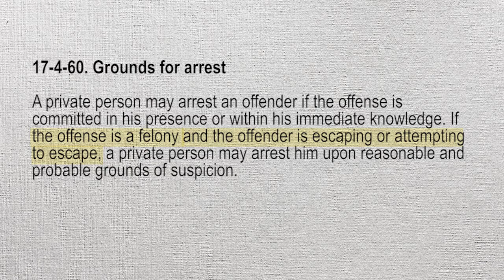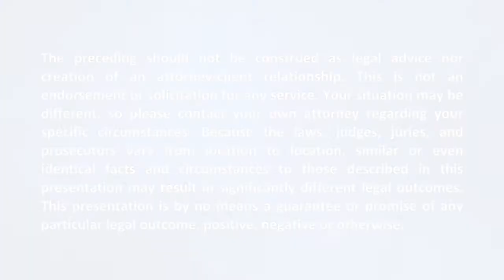GA Defending Property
If someone steals your property, can you use force or deadly force to recover it? Click to watch Independent Program Attorney Matt Kilgo explain how Georgians can legally respond.